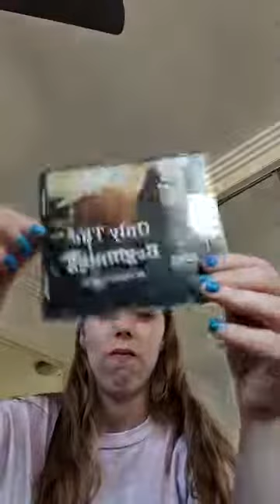Music Monday 25 Pt 2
Good Evening~
Sometimes we are sad and our tears can't be stopped, but with music it can make life better.

Part Two of Music Monday, the video cut out as I had to re-tune the guitar after the cover.

▼ Setlist down below ▼

- Covers -
0:16 Easy On Me by Adele
4:34 Don't Stop Believing by Boyce Avenue
10:07 Crazy Little Thing Called Love by Queen
13:40 Counting Stars by One Republic
19:02 Could You Be Loved by Bob Marley
24:00 Complete Mess by 5SOS
28:58 Come Together by The Beatles
33:40 Budapest by George Ezra